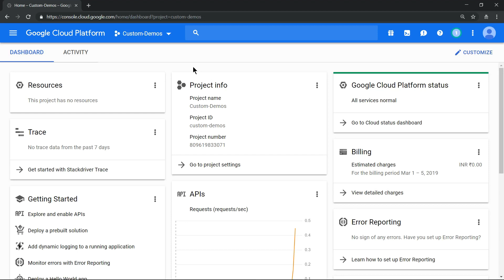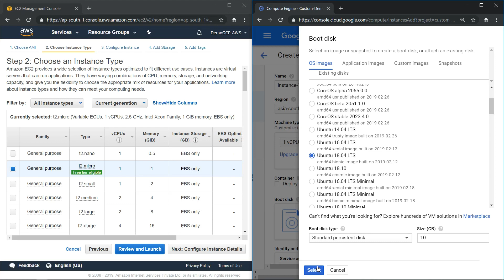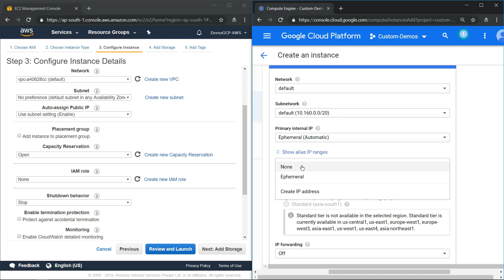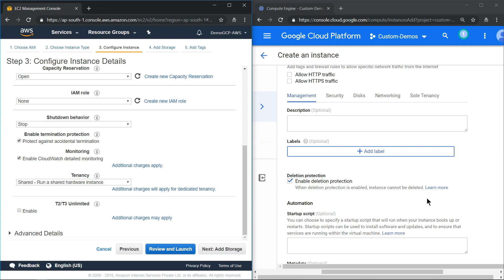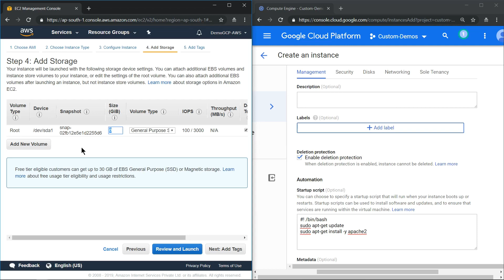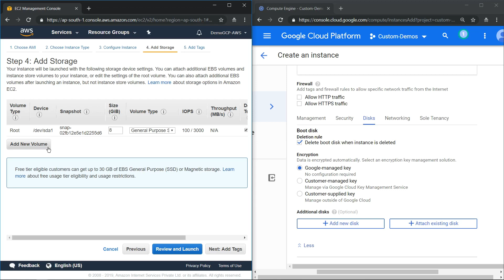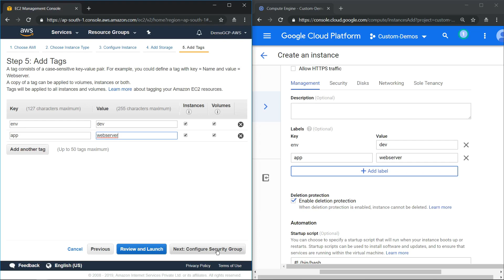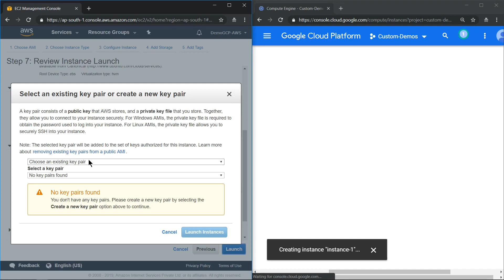GCP for AWS users: Learn to create Virtual Machine (EC2) & (GCE)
This new video series will help users with AWS skills to quickly learn GCP concepts